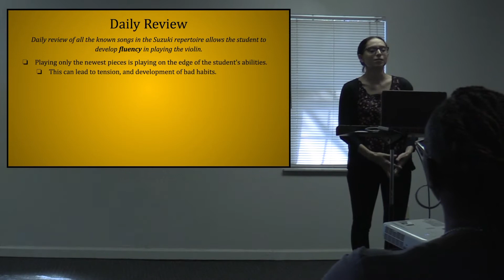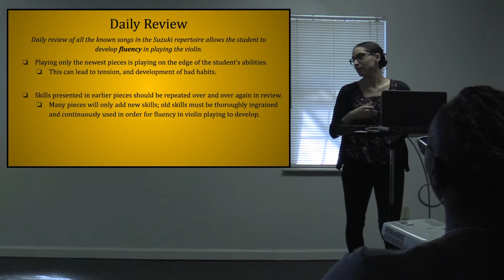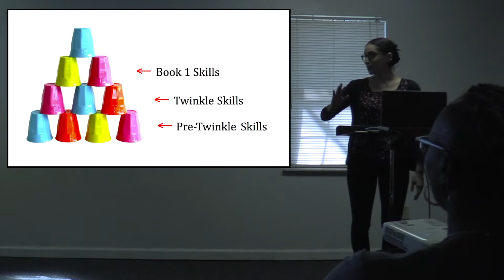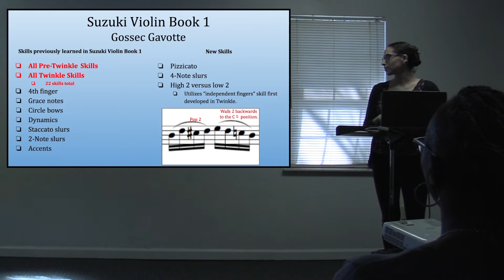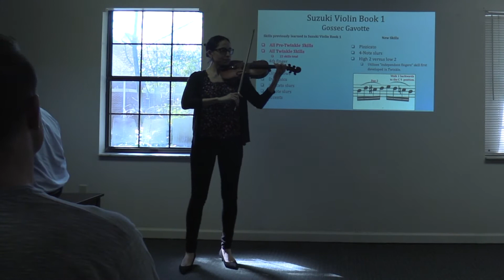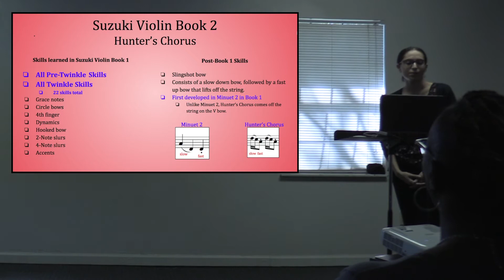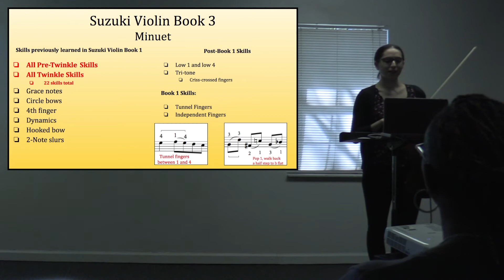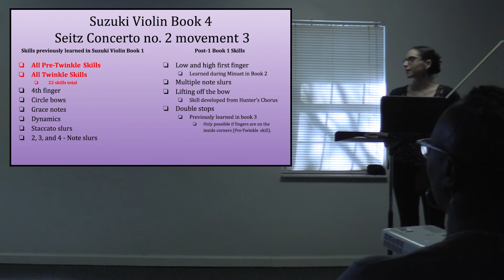Suzuki Lecture Recital Part 3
Beginning Teaching and the End Result:
The Evolution of Suzuki Book 1 Skills through the Violin Repertoire